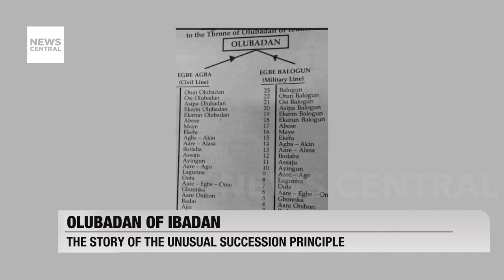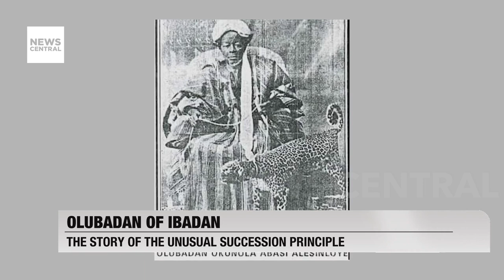Honouring the Legacy of Olubadan Oba Lekan Balogun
The late Olubadan of Ibadanland, Oba Lekan Balogun, known as Alli Okunmade II, was laid to rest at his Aliiwo ancestral home. Oba Balogun, who reigned for two years, passed away at the age of 81 after a brief illness at the University College Hospital, Ibadan. Officials from the government and local leaders attended the sad funeral, which served as a fitting send-off for a beloved monarch.

The lying-in-state at Mapo Hall provided an opportunity for the people of Ibadan to pay their last respects before Oba Balogun's remains were moved to Aliwo for burial. Chief Imam Abdulganiy Agbotomokekere praised the late Olubadan for his commitment to peace and unwavering honesty, describing him as a beacon of integrity in Ibadanland.

The presence of the state deputy governor, Bayo Lawal, and other officials underscored the significance of Oba Balogun's reign and his contributions to the community. As we reflect on Oba Lekan Balogun's life and legacy, we honour his memory and celebrate his enduring impact on Ibadanland. May his legacy of peace and honesty continue to inspire generations to come.